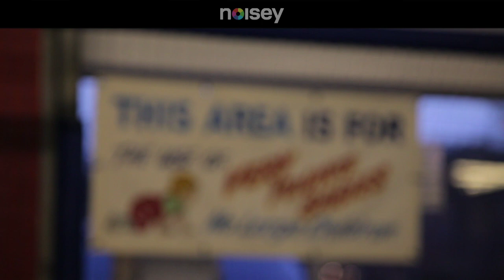The Cribs Interviewed By World's Youngest Rock Journalist - Noisey Meets Ryan Jarman (#11)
7-year-old Emy is our new star reporter. After she reviewed the Cribs for us, singer Ryan Jarman wanted to meet up and pick her brain - we set up a playdate at the kid mecca of North London, Clown Town.

When you want to know what's going on with your favorite new artists, you can head to any number of sites that hosts a bunch of rewritten press releases, or you can head to Noisey to check out our NOISEY MEETS series—we've sat down with Best Coast, Bad Brains, and Danny Brown for some cool, weird, and funny-as-sh*t interviews.